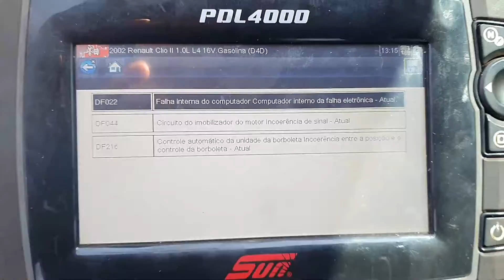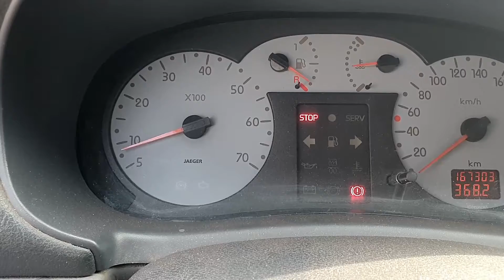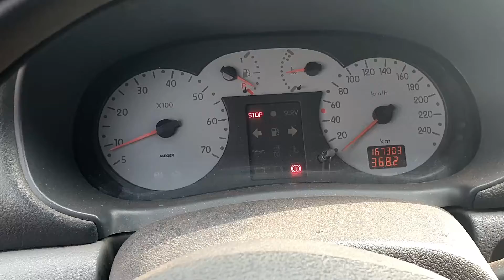Renault Clio perdendo aceleração ( resolvido)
defeitos do carro: marcha lenta oscilando e alta, por volta dos 1.500 giros, acerando só até 3.000 giros, luz da injeção acesa, códigos de falha: DF022, DF216.